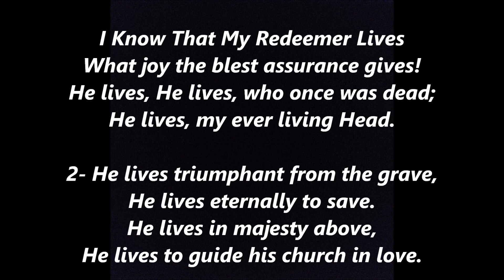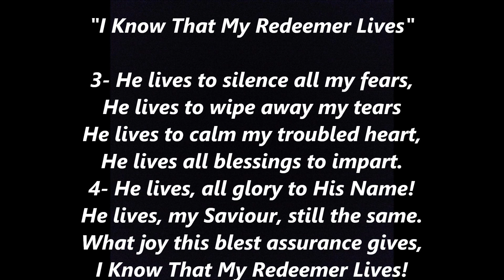I KNOW THAT MY REDEEMER LIVES * UPBEAT Hymn Lyrics Words text Sing Along Song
I Know That My Redeemer Lives Hymn
I know that my Redeemer lives;
What comfort this sweet sentence gives!
He lives, He lives, who once was dead;
He lives, my ever living Head.

2- He lives triumphant from the grave,
He lives eternally to save.
He lives in majesty above,
He lives to guide his church in love.

3- He lives to silence all my fears,
He lives to wipe away my tears
He lives to calm my troubled heart,
He lives all blessings to impart.
4- He lives, all glory to His Name!
He lives, my Savior, still the same.
What joy this blest assurance gives,

Words by Medley, Samuel, 1775- born June 23, 1738